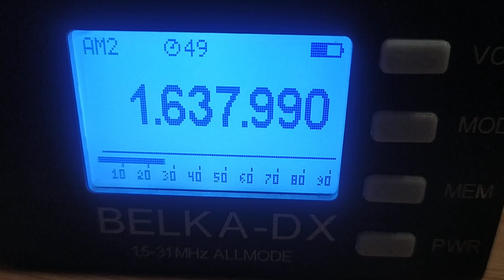Bluebird Radio (Netherlands), 1638, 2024.01.21, 20.45 UTC